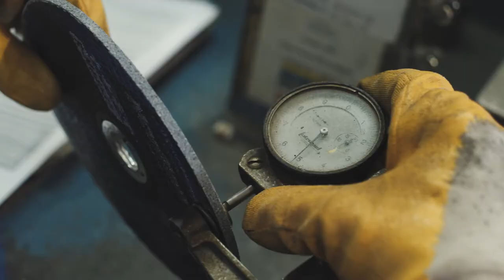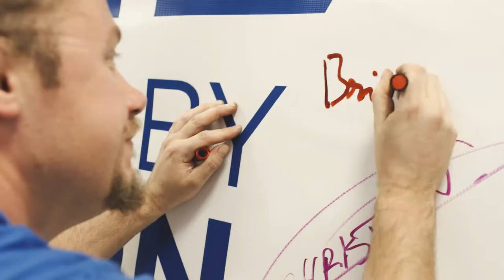Made by Me, Inspired by Norton - Amboise, France (French)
Take a look behind the scenes of one of our manufacturing plants for cutting-off and grinding wheels in Amboise, France and meet the dedicated teams responsible for making the Norton products you rely on every day.